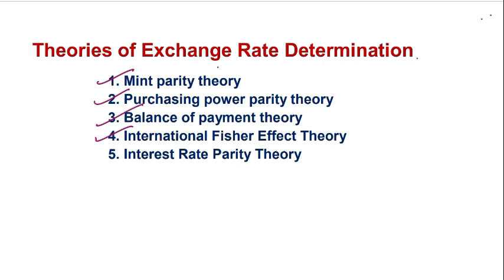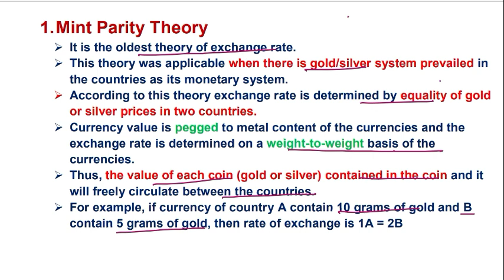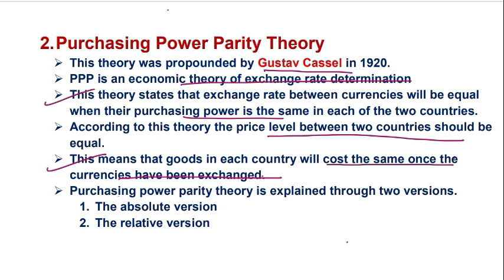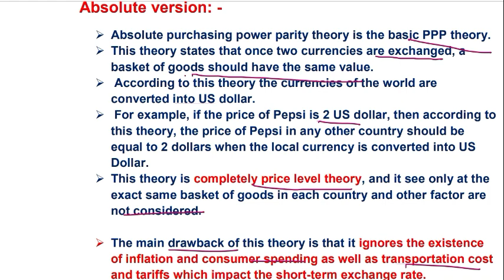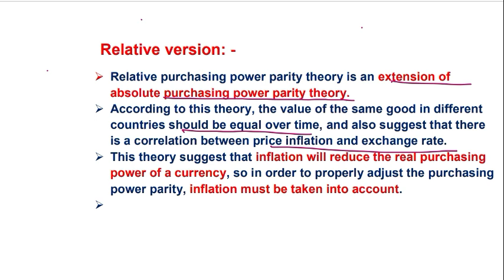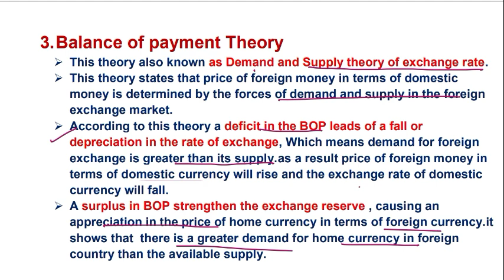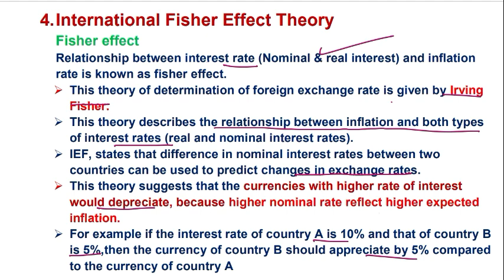Theories of Exchange Rate (UGC NET Commerce Management)